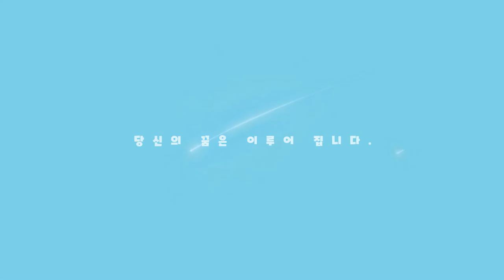룩룩잉글리쉬 2020년, 영어청취 총10개 시즌 Package (시사정보, 재미)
▼ ▽영어청취인 룩룩잉글리쉬를 2014년 부터 시작을 해서 벌써 2021년이니 8년차가 되었습니다. 그동안 여러 시행착오를 거쳐서, 파고다 강남에서도 가장 중급,상급의 학생들이 많이 청취하는 영어수업이 된것은 그 만큼의 이유가 있다고 생각합니다. 청취가 되지 않으면 아무리 자신이 영어를 잘 말한다고 하더라도 의미가 없습니다. 영어스피킹은 많은 패턴을 암기하고, 연습을 해서 미국땅을 밟았을때 큰 문제는 없었지만, 청취때문에 넘 넘 고생을한 경험이 있었기에, 정말 실제 원어민들이 자신들끼리 말하는 영어는 우리에게 배려해주면서 말해주는 영어, 시험영어와는 정말 큰 차이가 있다는것을 진정으로 깨닫고, 이것이 얼마나 중요한것을 몸소 경험하고 지금까지 계속 실제 영어의 중요성, 그리고 그 실제영어도, 정말 유익한 (3E - Educational, Enlightening, Entertaining) 컨텐츠에 바탕을 두고 수업해오고 있습니다.

그만큼 오래동안 지속적으로 듣는 학생들이 많은것은 그만큼의 Quality 를 보여준다고 생각합니다. 그리고 이번에 2020년동안 제가 직접 가르친 내용을 모두 인강으로 공개합니다. 원래 인강 가격의 50%를 할인뿐만아니라, 1년동안 시청을 할 수 있기에, 비용의 문제, 또한 시간의 문제때문에 듣기 힘드셨던 분들에게는 좋은 기회가 될거에요.

단! 수업은 어느정도의 영어기초가 있는 분들이 들으셔야 될거에요. 이유는, 저 자신도 말도 빠르고, 수업도 매우 빠르게 진행이된답니다. 샘플수업도 쉽게 "룩룩잉글리쉬 현장강의"라고 검색하면 쉽게 찾을 수 있으니 직접 수업을 들어보시고 자신에게 맞는 강의라고 생각이 되면 신청하시기 바랍니다.

**자세한 내용은 블로그 글을 참조하세요!

 *100명이상의 미국인들을 직접 인터뷰하고, 미국인 Elliott와 공동제작 했어요.